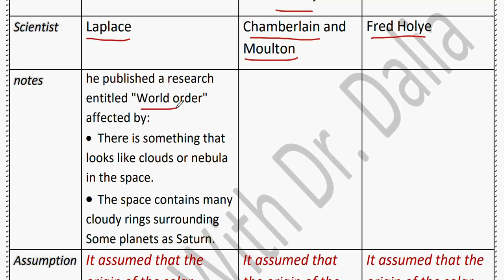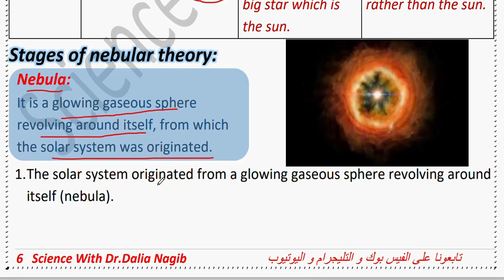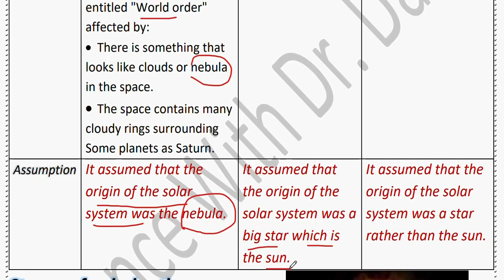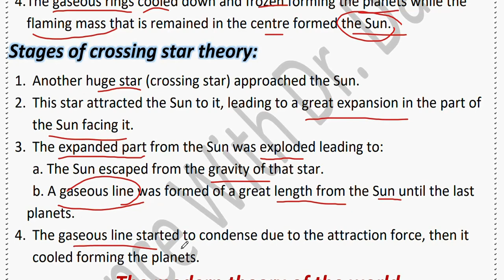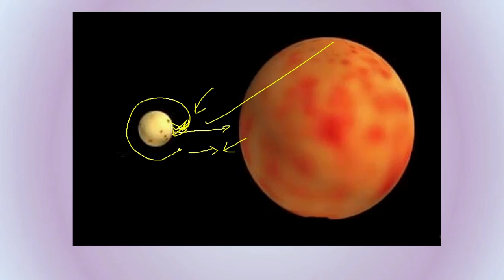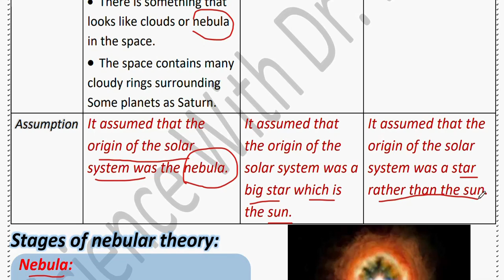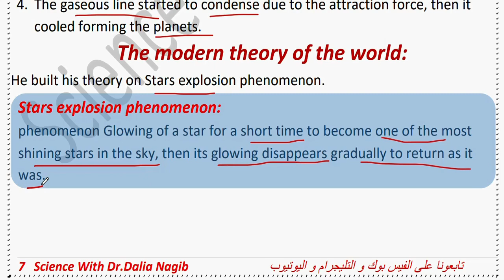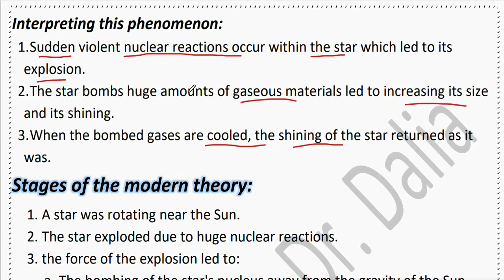Science Prep 3 Unit 3 The lesson | The Universe &The Solar System Part 3 ساينس تالته اعدادي ترم اول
فيديو جديد من قناة داليا نجيب ساينس يتناول شرح منهج ساينس  تالتة أعدادي الترم الاول 2024 ومن خلال الفيديو يتم شرح درس  Science Prep 3 Unit 3 The  lesson | The Universe &The Solar System  للترم الاول ساينس تالتة أعدادي
New video from Dr Dalia Nagib Channel for Science Prep 3 Unit 3 The  lesson | The Universe &The Solar System for the first term  2024
شرح دروس ساينس تالتة أعدادي من قناة ساينس داليا نجيب  @DrDaliaNagib   وشرح مفصل ل ساينس تالتة أعدادي  الترم الاول science Prep 3  و شرح درس ساينس جديد للترم الاول ساينس  تالتة أعدادي
شرح دروس ساينس  تالتة أعدادي من قناة ساينس داليا نجيب وشرح مفصل ل ساينس  تالتة أعدادي الترم الاول  Science Prep 3 Unit  The  lesson | The Universe &The Solar System
لينك صفحة الفيس بوك
لينك التلجرام لكل المراحل
جروب الفيس بوك
لينك التليجرام لكل مرحلة
Prep 3
شرح دروس ساينس تالتة أعدادي  المنهج الجديد من قناة ساينس داليا نجيب وشرح مفصل ل ساينس تالتة أعدادي الترم الاول Unit1lesson 2 Graphic Representation Of Moving Object Prep 3
في هذا الفيديو على قناة داليا نجيب، نقدم شرحاً مفصلاً لمادة الساينس  تالتة أعدادي. سوف نتعرف على موضوعات ساينس  ونوضح مفاهيمها بشكل واضح وسلس، من خلال الاستعانة بالأمثلة والتطبيقات العملية. يهدف هذا الفيديو إلى توضيح المفاهيم العلمية بشكل سهل وممتع لطلاب أولي أعدادي، وتوفير مصدر مفيد للمعلمين لتدريس المنهج الجديد. انضموا إلينا في هذه الرحلة التعليمية المثيرة واستكشفوا عالم العلوم بطريقة ممتعة وشيقة.
Welcome to an exciting exploration of the Universe and the wonders of our Solar System on Dr. Dalia Nagib's educational platform! In this captivating lesson designed for Science Prep 3, Unit 3, join us as we embark on an exhilarating journey through space and discover the marvels of the cosmos.

🌌 Discovering the Universe: Dive into the vast expanse of the Universe and unravel its mysteries. Explore celestial bodies, galaxies, stars, and nebulae, learning about their formation, characteristics, and their place in the grand scheme of the cosmos.

🪐 Exploring Our Solar System: Journey through our very own Solar System, discovering its unique planets, moons, asteroids, and comets. Delve into the fascinating characteristics of each celestial body, understanding their orbits and individual features.
🎓 Educational Insights: Tailored for Science Prep 3, Unit 3, this lesson simplifies complex astronomical concepts to make them accessible and captivating for young learners. Dr. Dalia Nagib guides students through the cosmos, fostering a deeper appreciation for space science.

🌟 Join Us: Whether you're a student, teacher, or astronomy enthusiast, this video promises an enriching learning experience.

دروس ساينس تالتة اعدادي متاحة أونلاين للطلاب.
داليا نجيب هي مدرسة لمادة الساينس في الصف التالتة الإعدادي.
توفر داليا نجيب شرحًا ممتازًا لمادة الساينس تالتة اعدادي.
يمكنك مشاهدة دروس ساينس تالتة اعدادي على يوتيوب.
دروس ساينس تالتة اعدادي تقدمها مس داليا نجيب بطريقة مبسطة.
ساينس تالتة اعدادي تتضمن مفاهيم متنوعة تشمل الفيزياء والكيمياء.
الصف التالتة الإعدادي يستكشف مفاهيم علمية مثيرة من خلال مادة الساينس.
موقع يوتيوب يحتوي على دروس ساينس تالتة اعدادي من إعداد داليا نجيب.
دروس ساينس داليا نجيب تساعد الطلاب في تحقيق تفوقهم في الصف التالتة الإعدادي.
داليا نجيب تجمع بين الخبرة والشغف في تدريس مادة ساينس تالتة اعدادي
ساينس داليا نجيب يعزز فهم الطلاب للعلوم في الصف التالتة الإعدادي.
الصف التالتة الإعدادي يشمل مادة ساينس ضمن منهجه الدراسي.
داليا نجيب تقدم محتوى تعليمي مميز لمادة ساينس تالتة اعدادي.
دروس ساينس تالتة اعدادي تقدم شرحًا شيقًا للمفاهيم العلمية.

 @DrDaliaNagib ​motion in one direction prep 3ساينس تالته اعدادي ترم اولساينس تالته اعدادي الترم الاولdalia nagib